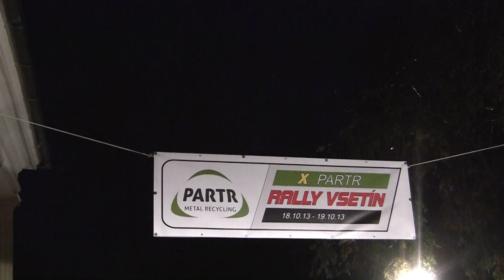Partr Rally Vsetín 2013 | 90 | Petr Hustý - Václav Tesař